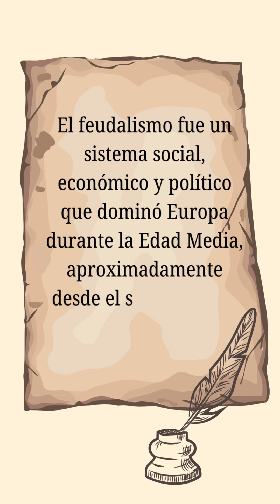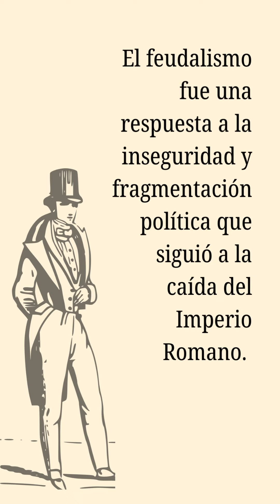Que es Feudalismo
Que es feudalismo, aqui te explico en un video corto que es feudalismo y todo esta en espanol para que lo entiendas de manera rapida y facil . aprender no tiene precio.
aprende como la gente de antes ganaba dinero. en Europa le llamaban feudalismo.  tenian muchas tierras y de ahi vienen las riquezas de familias antiguas. la tierra era el bien principal.

Si te gusto el video relagalme un like para saber si te gusta este contenido y hacer mas videos educativos sobre diferentes temas.

comenta que te gustaria que te explicara en un video corto asi se te queda mas pronto y aprendes cosas nuevas en pocos minutos.

"Welcome to Belen G / crazyjipi channel.  Here, we dive into a diverse array of topics to keep you engaged and informed. From entertainment to tutorials, tips, tricks, how-tos, and much more, this channel is your go-to destination for a wide range of engaging content. Join us as we explore different subjects, learn new things, and have fun along the way.